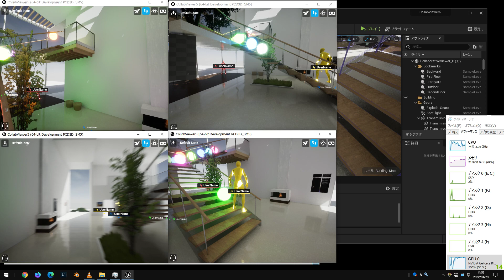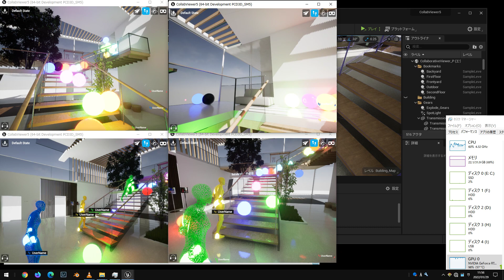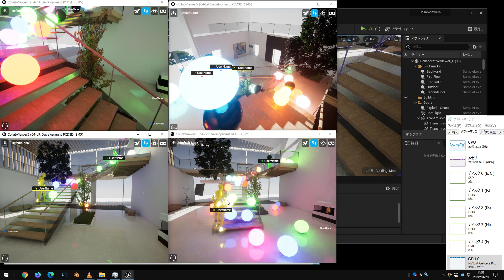[実験] UE5: メタバース美術館を作る実験その2 ～Lumen環境下で4人同時に入ってみる～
UE5 メタバース美術館(Metaverse Museum)をLumen環境下で4人同時に入ってみた。さすがに1台のPCでやるのは辛い。アクティブウインドウしかまともに動かない。たぶん1人1台のPC環境であれば問題ないんだと思います。
だけどベイク無しなのにめっちゃきれいな画を見るだけでなんか嬉しい。